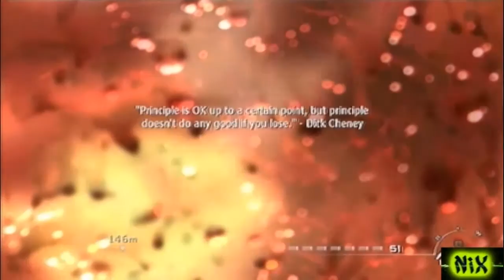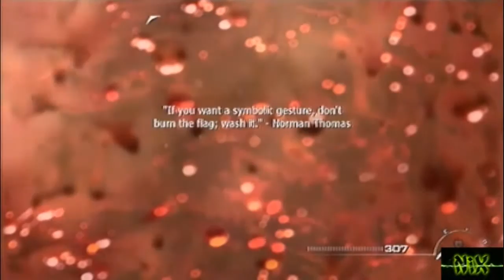Call of Duty:Modern Warfare 2 walkthrough p.5